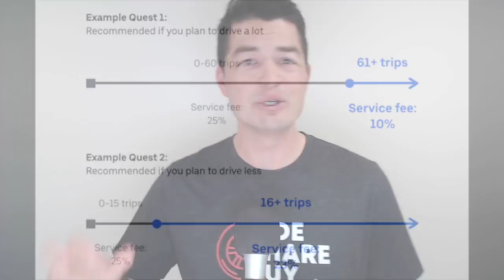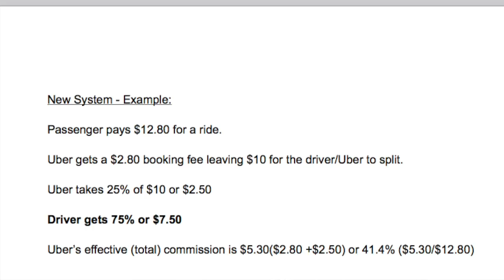Uber Announces BIG News for Drivers in California!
Uber has been rolling out some big changes to the driver experience lately and today, they made another HUGE announcement - they are getting rid of upfront pricing and flat rate surge for drivers in California!

Timestamps:
01:04 background on why this is happening
01:52 summary of all the changes
02:45 when does this roll out to all CA drivers?
04:32 how the new driver offer cards will look
05:30 booking fees
07:56 overall summary of what you need to know about your new driver fare card
08:50 changes coming to Uber Quest
09:48 how to use the new Uber Quest in your favor
11:20 how is this new Quest system better for me as a driver?
12:37 surge multiplier is back!
13:45 takeaways for drivers
14:40 why is Uber doing this?
16:17 how could this play out for drivers?